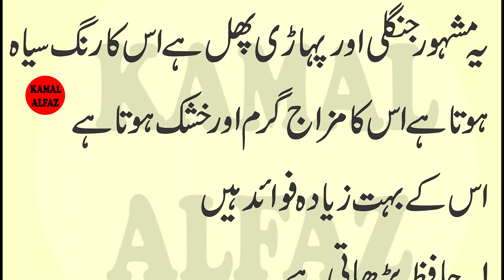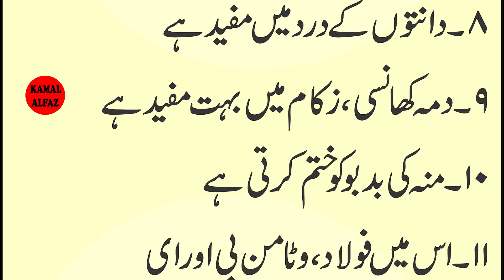Black Pepper benefits | Aaj ki Baat | Tips for life | Aaj ky Zabardast Gharelo Totky | #54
Black Pepper benefits | Aaj ki Baat | Tips for life | Aaj ky Zabardast Gharelo Totky | #54 | Kamal Alfaz Tv
Artist Voice & Editors :
Label : Kamal Alfaz Tv
Uploaded By : Kamal Alfaz Tv (YouTube Channel)